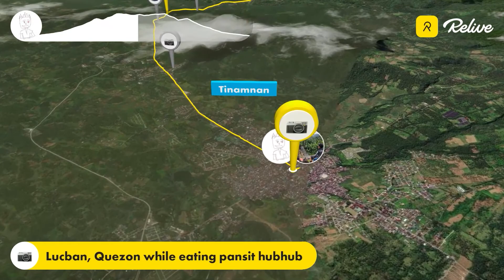Lucban Quezon Ride